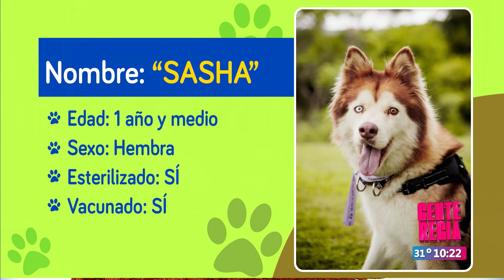Viernes con causa "Sasha busca hogar" | Gente Regia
La veterinaria Denisse Tanguma nos platica la historia de Sasha y de los comportamientos instintivos en tu mascota.